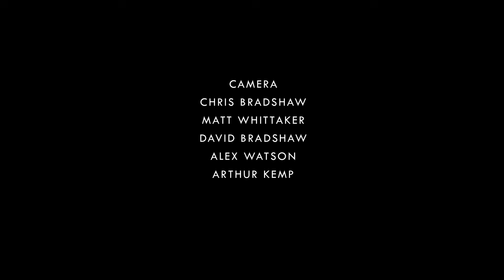THIEVES (2016) | Chapter 1 | Full Episode | Crime | Ad Free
Chapter 1: "That's How They Roll" Brandon's car is ransacked , he loses all trust. Nick has an unsavory idea.

If you enjoyed Chapter X and want to see more films in the future, consider contributing to CSBradshaw